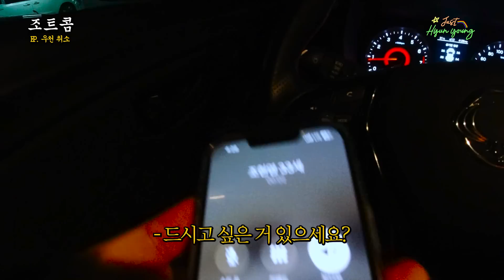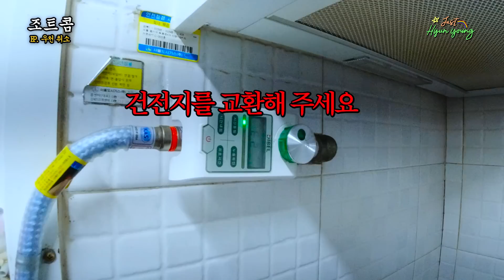이제는 말할 때가 된 거 같네요..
영상 빵꾸 안 내기위한 노력..

*매일 19시 15분 업로드 예정*

📢BGM
✔️Track : Confusing Road, 그 빵은 내꺼야, 몰래몰래